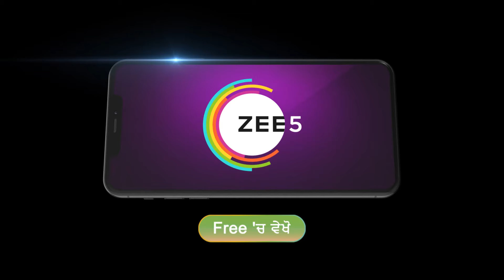Nayan Jo Vekhe Unvekha | Ep 565 | Preview | Dec, 23 2023 | Ankita, Manjeet, Rajinder | Zee Punjabi